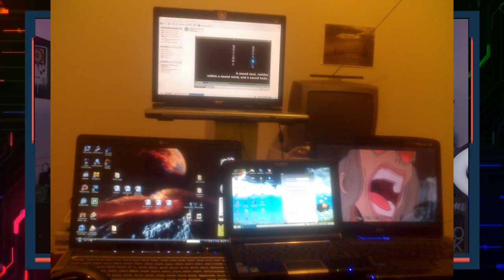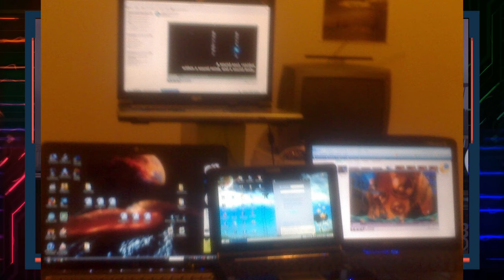Τι Παίζει.. [ Επ. #4 ] Gaming Αναμνήσεις!